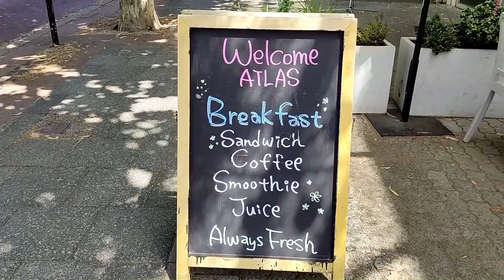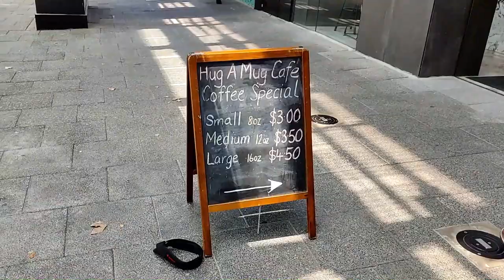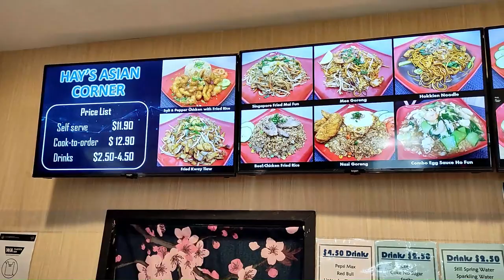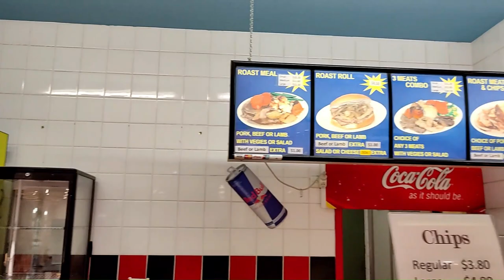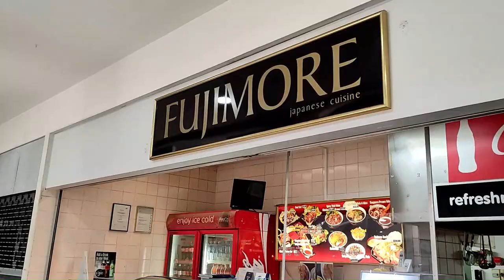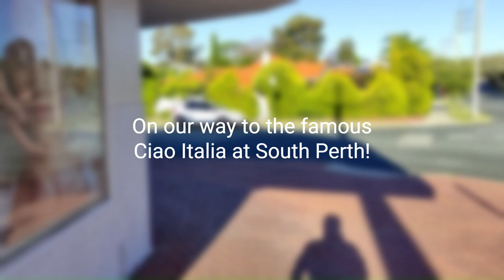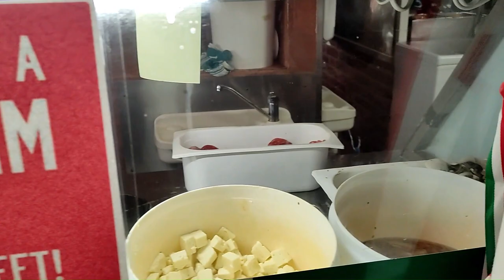[GO Eat] Perth Trip - Atlas Food + Coffee, Hay's Asian Corner and Ciao Italia (21 November 2022)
This video shares about the food we ate in Perth and we are featuring Atlas Food + Coffee, Hay's Asian Corner and Ciao Italia, located at West Perth. Curious to know what food did we eat and whether it whets your appetite? Watch on and discover them!